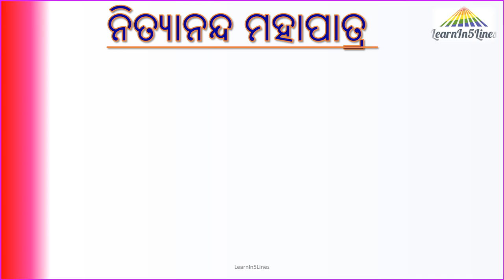Nityananda Mahapatra|| Biography in 5 lines||5 lines Odia essay on Nityananda Mahapatra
Nityananda Mahapatra|| Biography in 5 lines||5 lines Odia essay on Nityananda Mahapatra||Nityananda Mahapatra